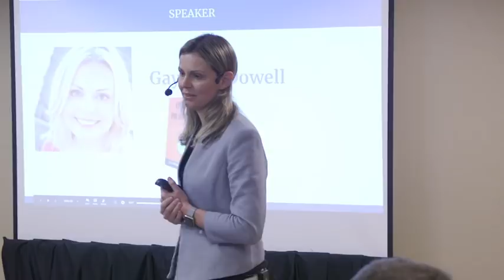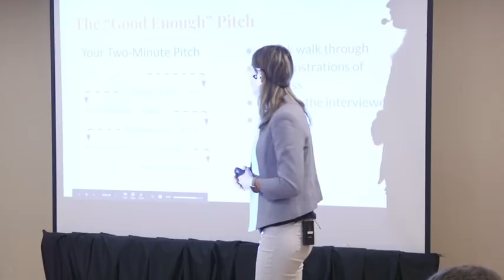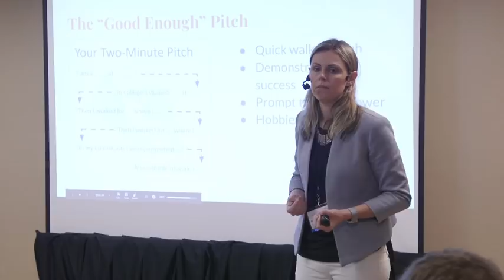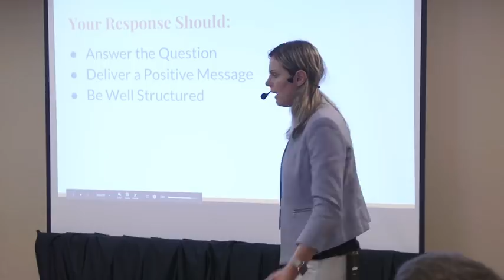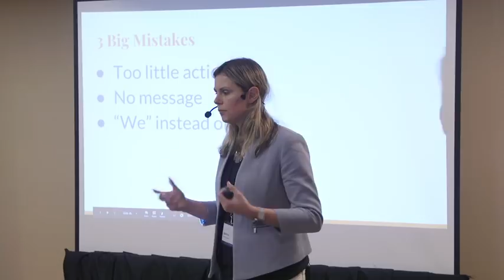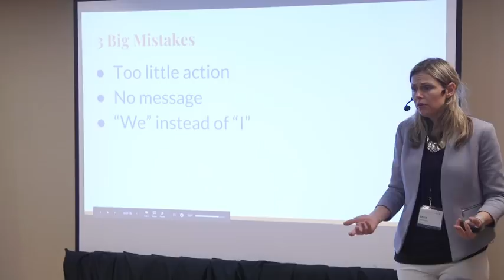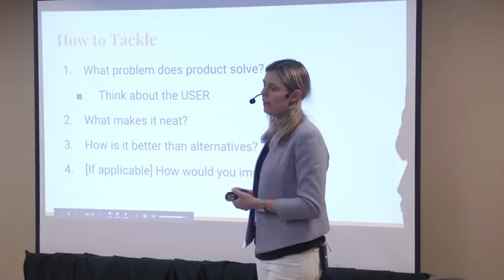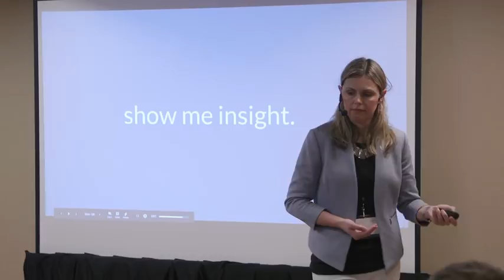How to Nail the Product Manager Interview by Gayle McDowell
Product Management Event at the Product Conference about How to Nail the Product Manager Interview.

Gayle taught how to prepare for Product Manager interviews, what top companies like Google, Amazon, and Microsoft really look for, and how to tackle the toughest problems.

She also discussed how the ambiguously-named "PM" (product manager / program manager) role varies across companies, what experience you need, how to make your existing experience translate, what a great PM resume and cover letter look like, and finally, how to master the PM interview questions (estimation questions, behavioral questions, case questions, product questions, technical questions, and the super important "pitch").

Gayle McDowell is the Founder and CEO of CareerCup and the author of Cracking the Coding Interview, Cracking the Coding Interview and Cracking the Tech Career.

Gayle has worked as a Software Engineer for Google, Microsoft and Apple and has extensive interviewing experience on both sides of the table. She has interviewed and received offers from Google, Microsoft, Apple, Amazon, IBM, Goldman Sachs and a variety of other firms, and she has interviewed over 120 candidates at Google and served on its hiring committee.

Our classes are part-time, designed to fit into your work schedule, and the campuses are located in 14 cities worldwide, including Silicon Valley, New York, Los Angeles and London.

In addition to classes, each of our campuses host weekly events with top industry professionals about Product Management, Data, Coding and Blockchain.